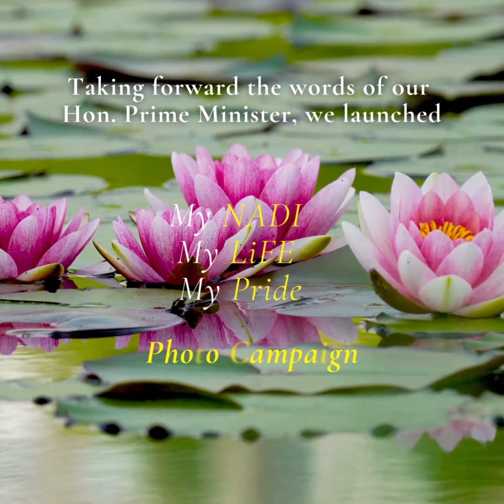My nadi My life My pride Asian Confluence River & Life Campaign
To Celebrate Rivers and life, Asian Confluence launches a women-led river photo campaign in India's wettest state-Meghalaya. Check out the results on Facebook and Instagram page.